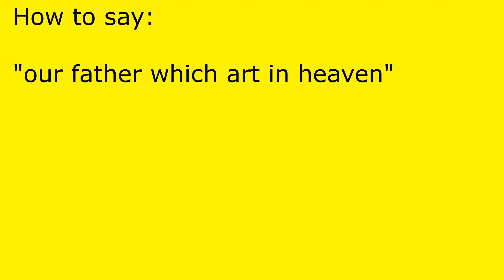How to pronounce our father which art in heaven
our father which art in heaven pronunciation.

father which art in heaven